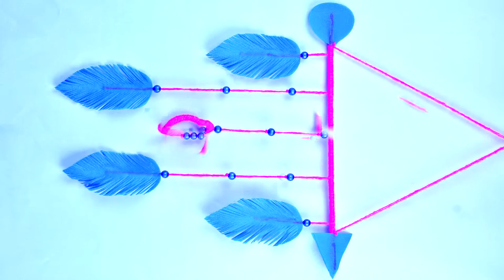Easy DIY Arrow Wall Hanging From Shopping Bag | Handmade Feather Wall Decorations Craft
Hey Friends...

Today in this video I will show how to make shopping bag feather wall hanging easy idea.best out of waste material craft for home.You can easily make at home.

Recent Video

DIY Ribbon Awesome Flower Hair Band | DIY Hair Band Style | Easy To Make Satin Hair Band Design
Learn to make flowers with shopping bags very easily | DIY colorful stick flower by carry bags